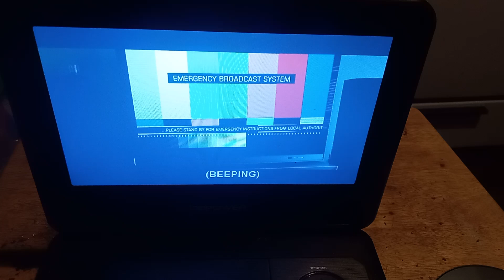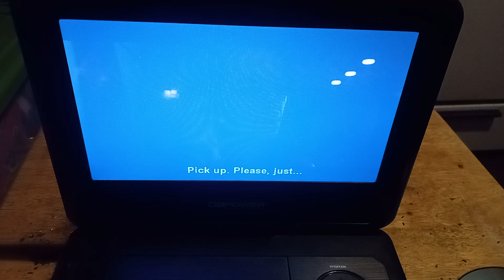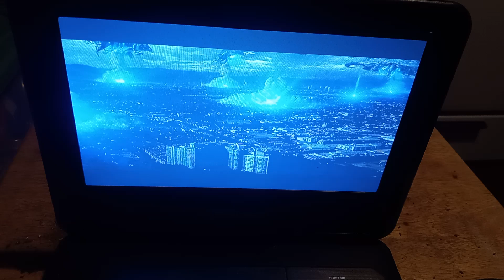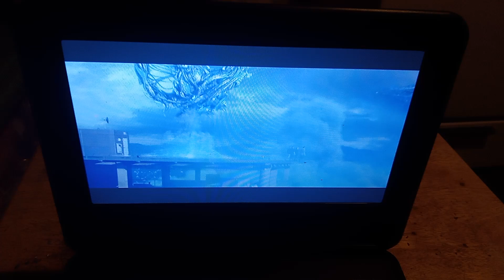The Church Kenny's Death 💀 Scene